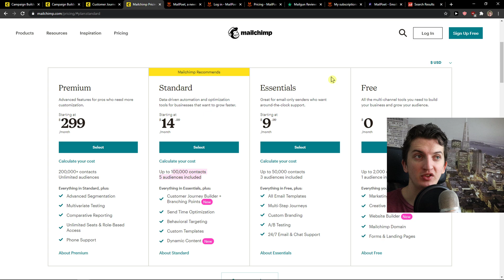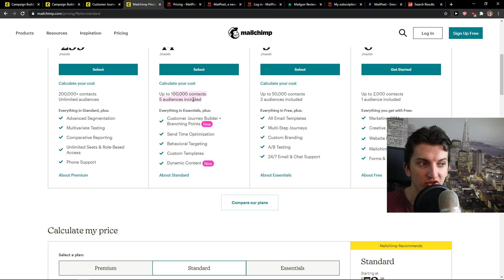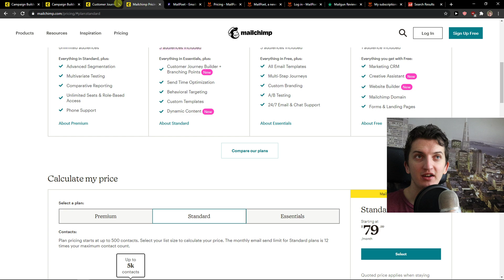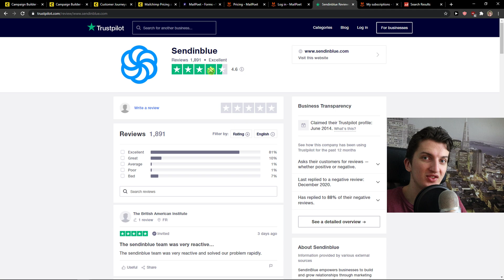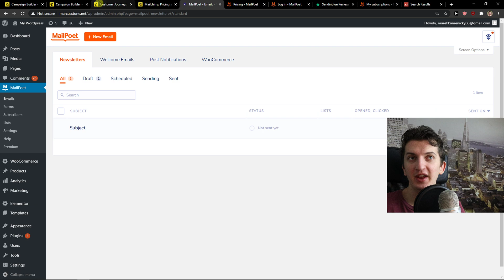Mailchimp vs Mailpoet - Best Wordpress Email Softwares?!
In this video I will show you comparison between Mailchimp vs Mailpoet

GET AMAZING FREE Tools For Your Youtube Channel To Get More Views:
Tubebuddy (For GROWTH on Youtube):